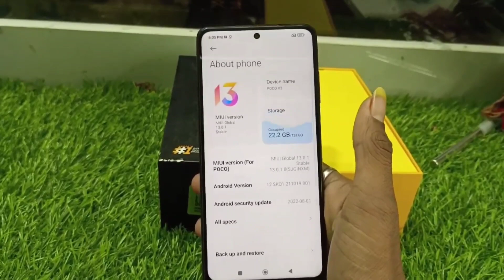POCO X3 6/128-RS-9500 REDMI K20 PRO - 11500 IPHONE 8 64GB-RS.11000 -IPHONE 11 DISPLAY MSG RS-20000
BARABANKI SECOND HAND PHONE
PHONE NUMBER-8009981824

IPHONE 11 BILL CABLE
REDMI K20 PRO WITH BOX
IPHONE 8 BILL CABLE
POCO X3 WITH BOX